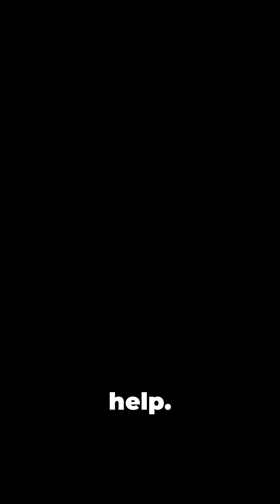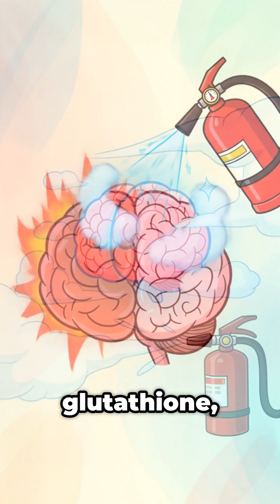OCD skin picking won't stop? Watch this MentalWellness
Is your brain "on fire"? 🧠🔥 If you struggle with OCD, intrusive thoughts, or skin picking, the root cause might be biological.

In this video, we explain the "Gas Pedal" theory of Glutamate dysregulation and how Neuroinflammation can lead to compulsive behaviors like skin picking.

We explore how NAC (N-Acetylcysteine) may act as a "fire extinguisher" for your brain by boosting Glutathione levels and reducing oxidative stress. If you are looking for Nutritional Psychiatry and functional medicine approaches to mental wellness, this breakdown is for you.